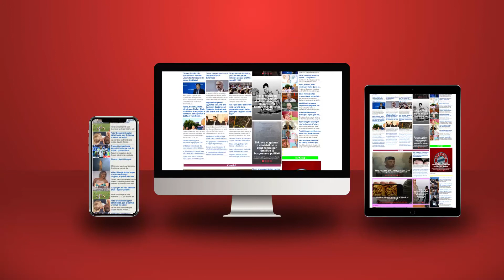Bojken Lako u dënua për 3 dritare, Bela ju jep opsione zgjedhjeje oligarkëve që ndërtojnë pa leje